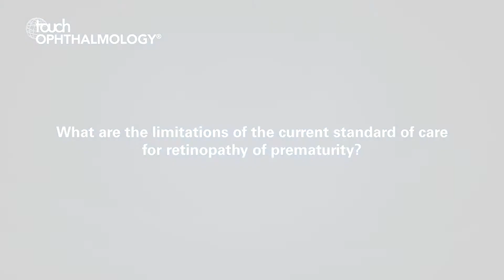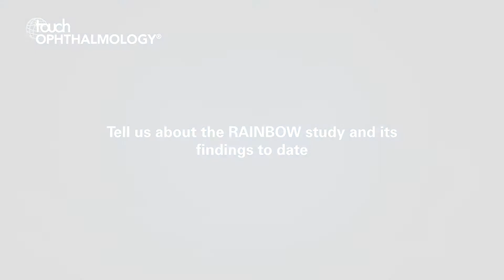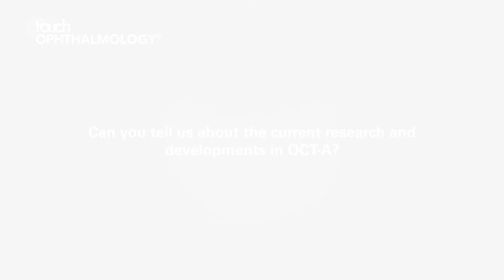Nicole Eter, EURETINA 2019 - Latest studies in ROP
Nicole Eter (University of Muenster, Germany) talks about the growing prevalence of retinopathy of prematurity and the latest findings of the RAINBOW study, along with an update on OCT-A and how it has changed clinical practice over recent years.

Questions:
1. What are the limitations of the current standard of care for retinopathy of prematurity? (0:04)
2. Could you tell us a little about the RAINBOW study and its findings to date? (1:04)
3. How have the advances in OCT-A changed clinical practice over the past few years? (1:45)
4. Can you tell us about the current research and developments in OCT-A? (2:33)